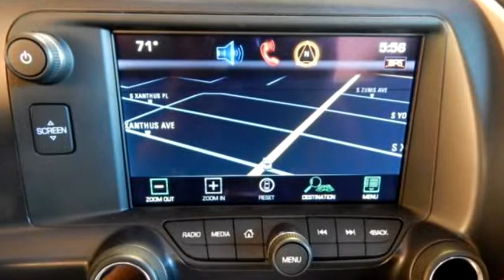2014 Chevrolet Corvette $79500 by Global Car Sales